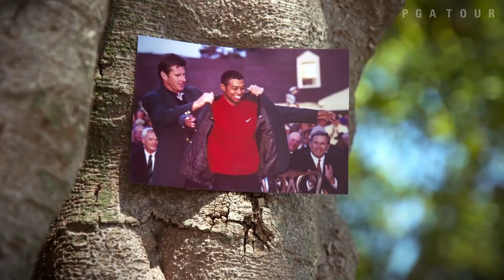PGA Major Performances You Can't Miss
Who has had the most dominant major performances in PGA history?